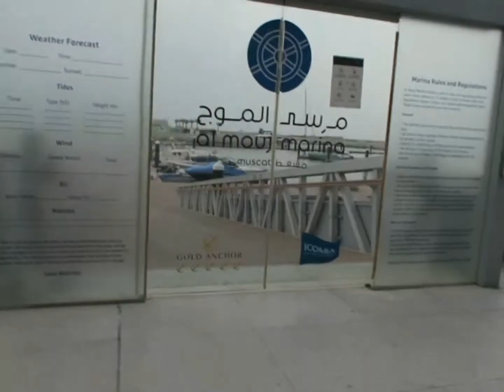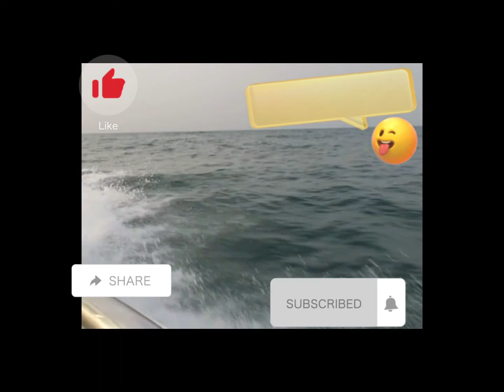EXPERIENCE THE PARASAILING IN MUSCAT OMAN| Marie's Vlog